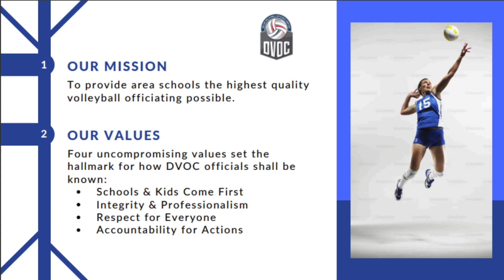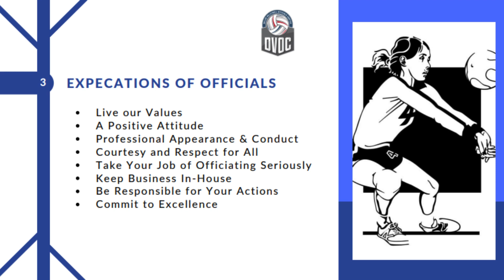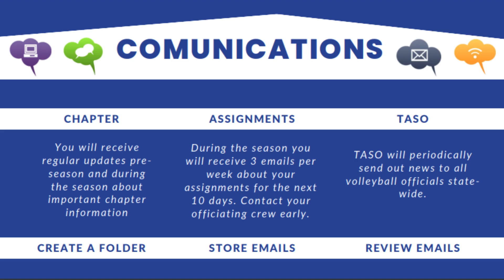New Officials Orientation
This video gives an overview of the Dallas Volleyball Officials Chapter.